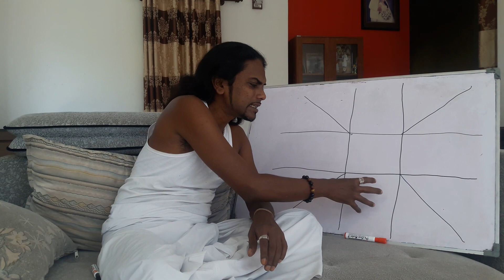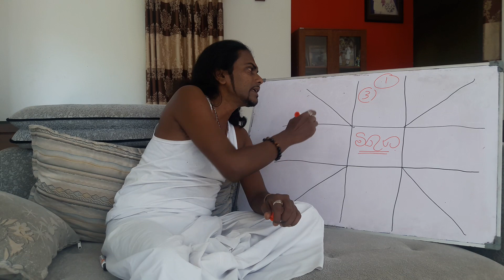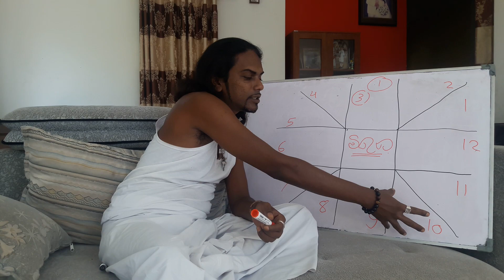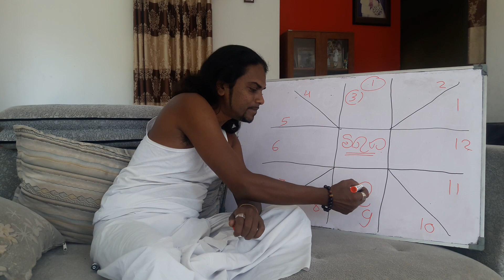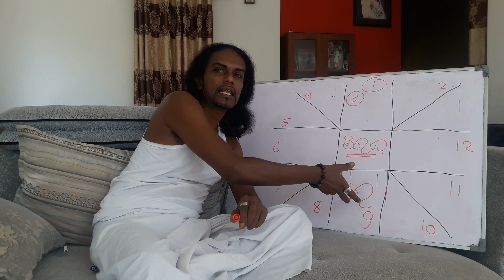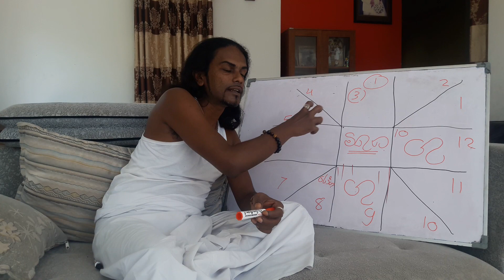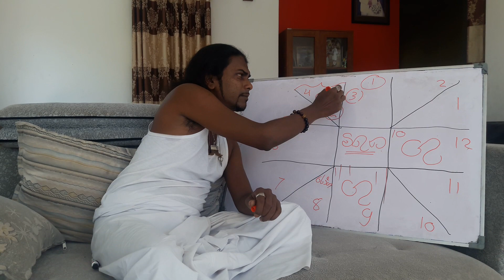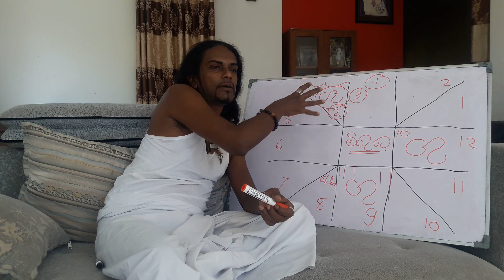ASTROLOGY / jupiter - ගුරු ග්‍රහයා ගේ ස්වභාවය සහ ගුරු ග්‍රහයා නියෝජනය කරන කරුණු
ගුරු ග්‍රහයා ගේ ස්වභාවය සහ ගුරු ග්‍රහයා නියෝජනය කරන කරුණු
**විමසීම්**.
ජ්‍යෝතිෂ උපදේශක,
ලක්ෂිත් දසනායක
skype : Fans.of.astrology